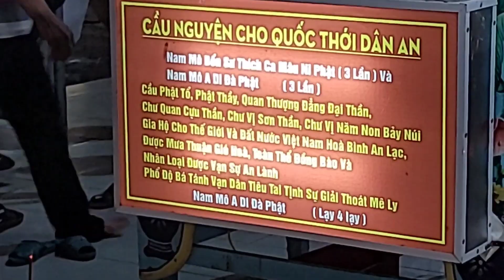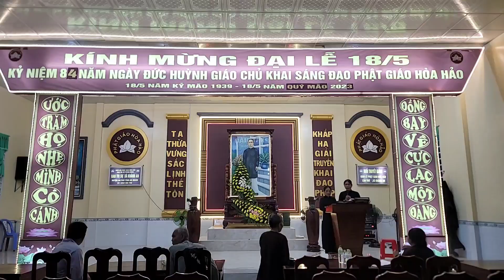hàng ngàn người đến viếng chùa an hòa tự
chùa an hòa tự tọa lạc tại xã khánh an huyện an phú